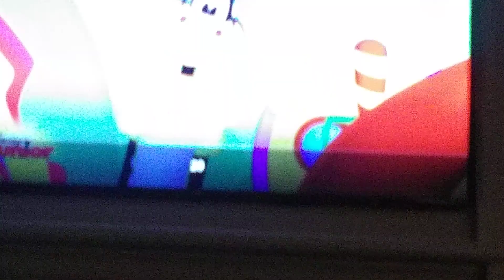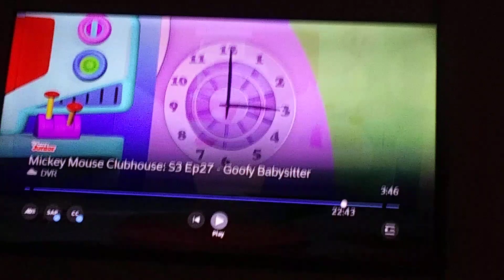September 20, 2023